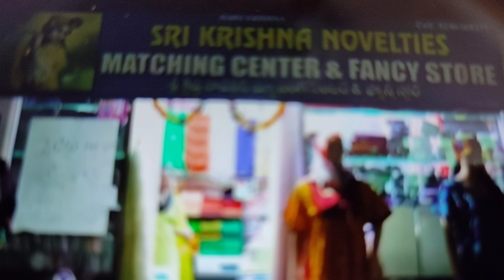Nighties at RS 150 cash on delivery ఒక్క నైటీ కూడా తీసుకోవచ్చు